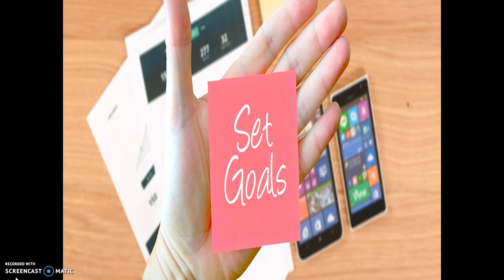Porque Fracasamos en Nuestros Propositos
Hola mis amigos de nYoutube y sean bienvenidos a este su canal Vida Y Corazon otra vez Soy su amigo Tuto nuevamente con un Nuevo video para todos ustedes. El video de hoy se va tartar de al go muy importante porque hablare de porque fracasamos en nuestro propositos de resoluccion. Es un video un poco fuerte sin embargo yo creo personalmente que les puede ayudar en su crecimiento personal y cumplir tus propositos y bueno mis amigos de Youtube espero que este video les guste y antes de despedime les quiero desear unas felices fiesta y un prospero aῆo nuevo para todos ustedes y como digo siempre que Dios me los bendiga y hasta la proxima hasta pronto.